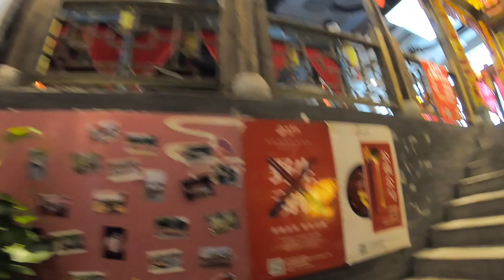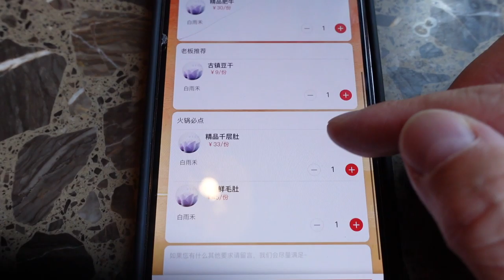One Meal a Day: My Friend Invited Me to Aat Hot Pot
One meal a day: A good friend invited me to eat hot pot with the flavor of Chongqing, China. The pork loin and goose intestines are my favorite foods.